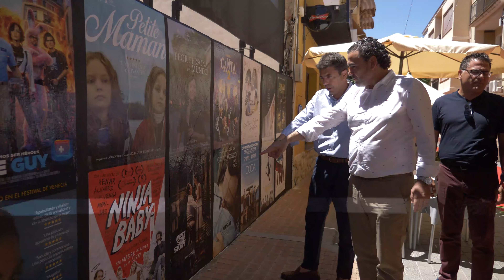Presentación 34 Festival de Cine lAlfàs​ 2022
Un año más, la Diputación de Alicante y el Patronato de Turismo Costa Blanca brindan su apoyo al Festival de Cine de l’Alfàs, que celebrará su trigésimo cuarta edición del 2 al 10 de julio, con un cartel de homenajeados que han dado a conocer hoy el director del certamen, Luis Larrodera, el alcalde de l’Alfàs, Vicente Arques, y el presidente del Gobierno provincial, Carlos Mazón, en la calle L’Hort frente al mítico Cine Roma.
El 34 Festival de Cine de l’Alfàs del Pi rendirá homenaje con la entrega del Faro de Plata a la guionista y directora de cine Ángeles González-Sinde, al actor, director, guionista y productor español Santiago Segura y al productor y distribuidor cinematográfico Enrique Cerezo. Será durante el transcurso de la gala inaugural, que tendrá lugar el sábado 2 de julio en el auditorio de la Casa de Cultura.

Así lo han dado a conocer esta tarde en l’Alfàs del Pi el director del Festival, Luis Larrodera, el presidente de la Diputación de Alicante, Carlos Mazón, y el alcalde de l’Alfàs, Vicente Arques, en un encuentro con los medios de comunicación celebrado en la calle l’Hort, frente al mítico Cine Roma, donde nació el Festival hace 34 años.

“Tres Faros de Plata inmejorables, que nos producen un orgullo enorme y a los que queremos agradecer que su respuesta fuera tanto afirmativa como inmediata y que ahora comparten con nosotros la ilusión de sumarse a la increíble lista de profesionales de nuestro cine reconocidos por el Festival de l’Alfàs”, ha declarado Luis Larrodera.